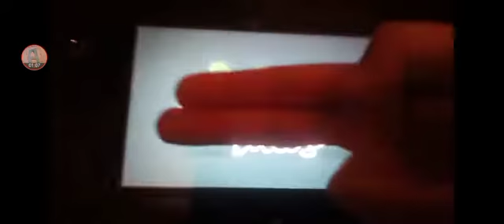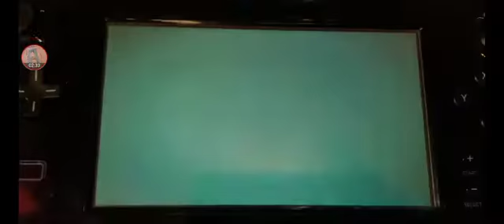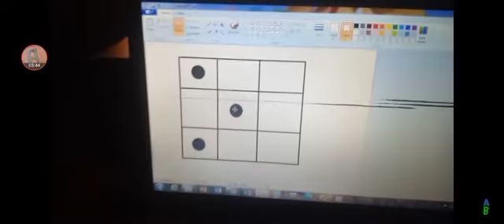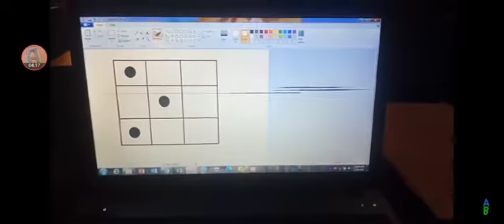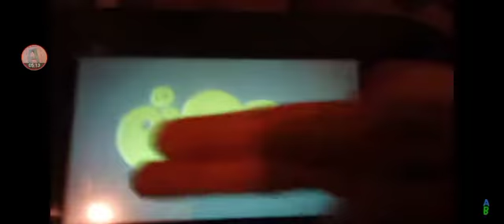Goomba tales Remastered - 14 Minutes Episodes 23-32 Compilation Mashup. - Final Compilation Mashup!